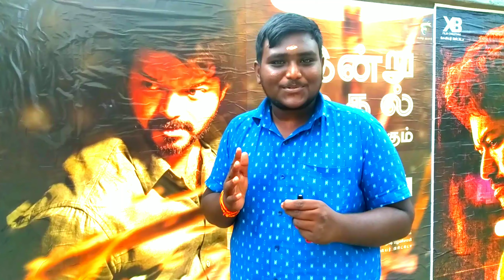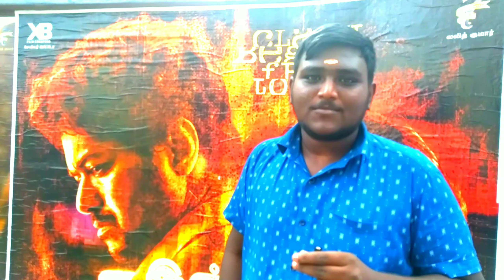Master Public review |Master- படம் எப்படி இருக்கு |Master Movie Salem Public review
Master Movie Is Vera level Hit 2021 | Master Movie Public Review | Master Movie la Thalapathy Vijay and Makal Selvan Vijay Sedupathi Vera Level Combo |Master Movie Music Vera Level Excellent Working Anirudh Anna |Vera Level Fight super Fantastic |Lokesh Kanagaraj Anna Super ah directed panni erukanga |Master Movie Totala 2 time Pakalam Vera level Padam so Don't Miss it Friends

MASTER - Starring Thalapathy Vijay, Vijay Sethupathi, Malavika Mohanan, Andrea Jeremiah, Shanthanu Bhagyaraj, Arjun Das. Written & Directed by Lokesh Kanagaraj Produced by Xavier Britto Co-Produced by Lalit Kumar & Jagadish Palanisamy Telugu Distributor - Mahesh Koneru (East Coast Productions) Music - Anirudh Ravichander DOP - Sathyan Sooryan Art Director - Sathees Kumar Editor - Philomin Raj